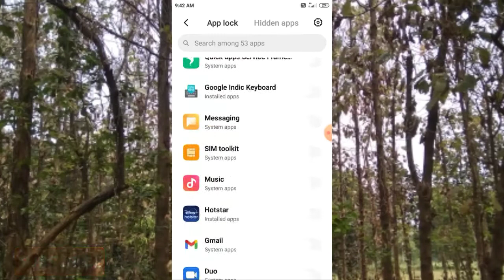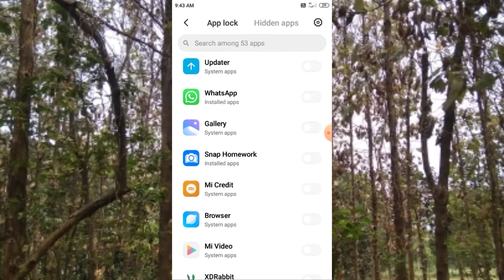MI phone mein app lock Lagane simple tarike | se Bina Koi application ke madad se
MI phone mein app lock Lagane simple tarike | se Bina Koi application ke madad se|| Yt King Sunny

redmi 5 app lock kaise lagaye redmi 5 app lock kaise lagaye